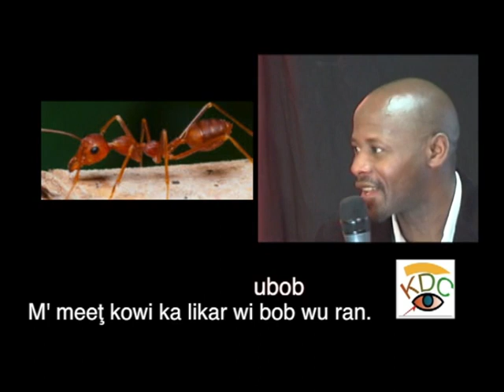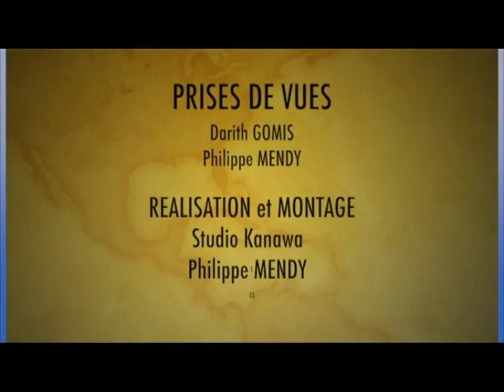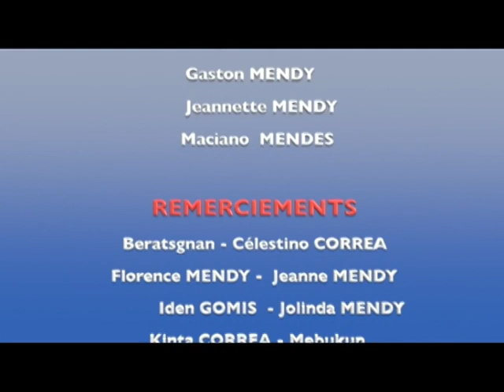Proverbes et expressions proverbiales manjaku édition 2010 part 3/3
«  Les proverbes sont le fruit de l’expérience  de tous les peuples, et comme le bon sens de tous les siècles réduit en formules. »
Rivarol Ecrivain, journaliste français ( 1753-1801 )
Emissions consacrées à divers aspects de la culture manjaku. Plus de 130 vidéos.